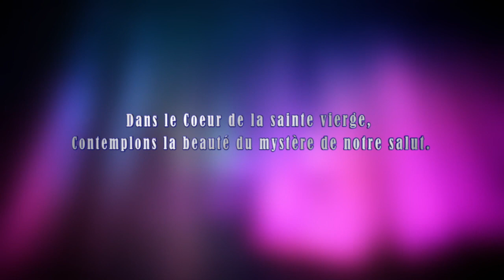Mardi 20 Sepetembre 2022 - Chapelet